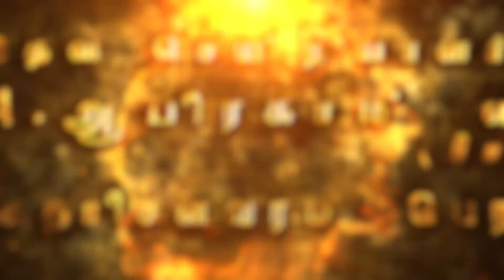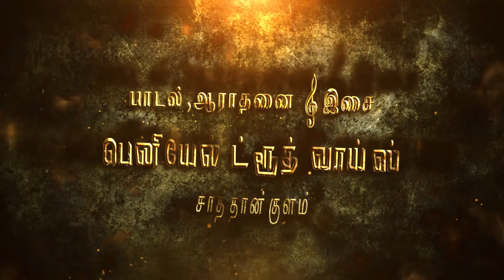Prayer meeting advertisement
NITHIYAM.tv
Date  : August 14,15,16
Time : evening at 6:30pm
Place:Thachamozhi south Street,
           Sathankulam-628704,
           Thoothukudi (Dist),
           Tamil Nadu,
            INDIA.

INDIA be ready for see our God JESUS...